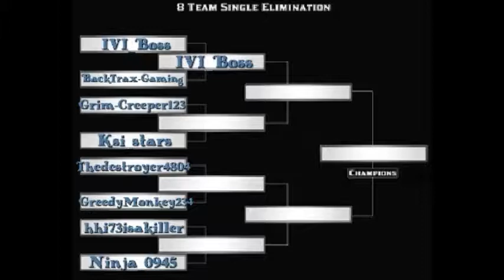Black Ops 2 Sniping Tournament Round 2